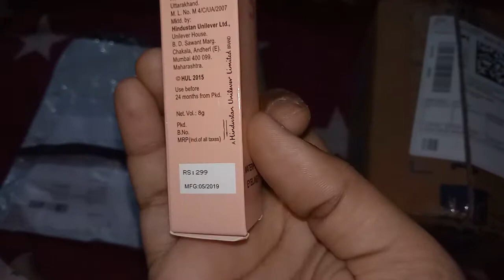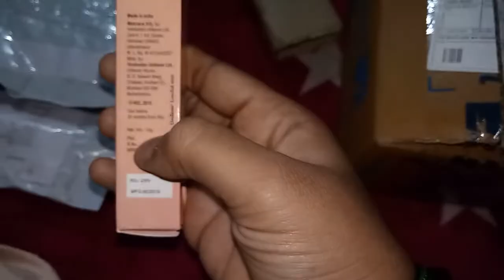Meesho,flip kart shopping vlog||muslim mom and baby||money saving vlog.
Assalamu alaikum,